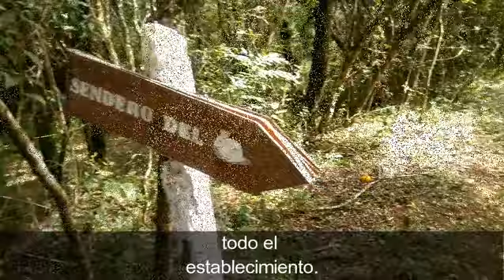💥El Paraje Camping, Piribebuy - Paraguay- ♡ Tu Esencia Viajera.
El Paraje Camping  se encuentra en Paraguay, en la ciudad de Piribebuy, a 47 km de San Bernardino y a 24 km de Caacupé.
El lugar ofrece arroyo, zona de caming, senderor y varias actividades recreativas.

🌟 Puedes encontrar mas información sobre éste, y otros lugares en mi “blog”